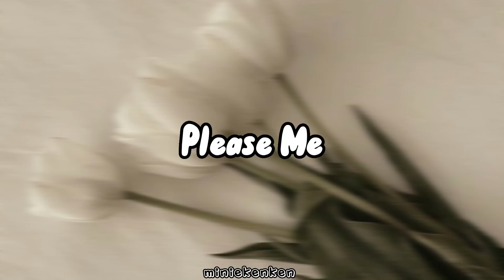please me (sped up) -Cardi B & Bruno Mars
please me by cardi b & bruno mars